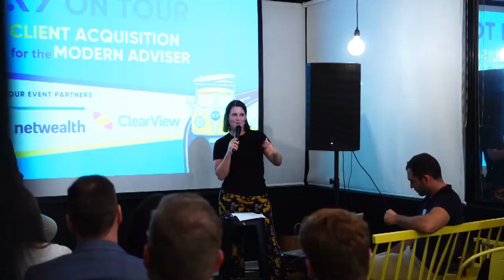#306 Jo Brassett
Jo is the Owner and Financial Adviser at Insurance Advisory Service and a Co-Founder at Coach4U. She and Jess chat about how she has managed to successfully balance her business and personal life.